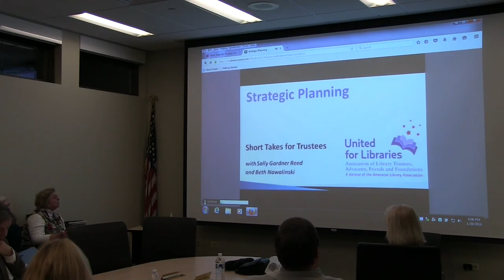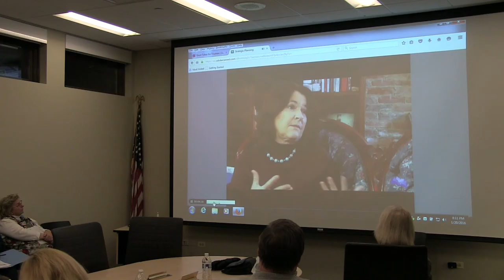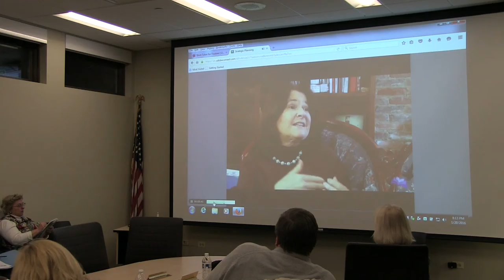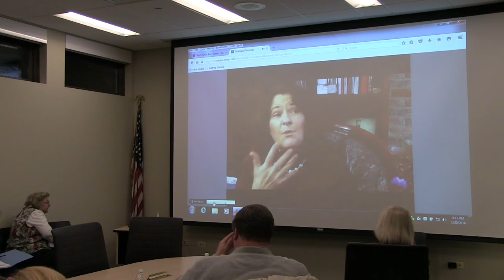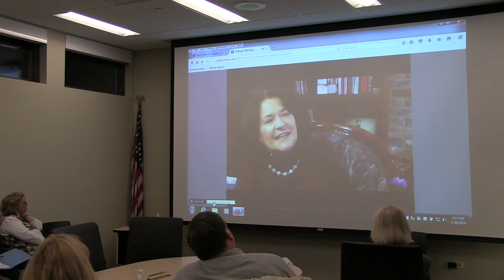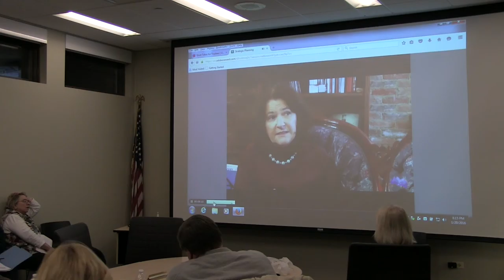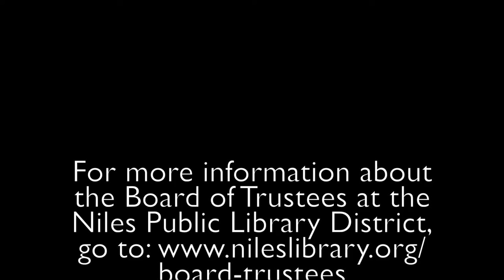Regular Board Meeting - January 20, 2016